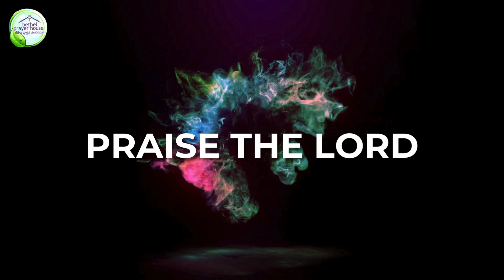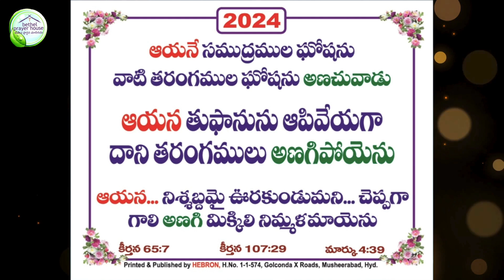Hebron Moto Card Song 2024